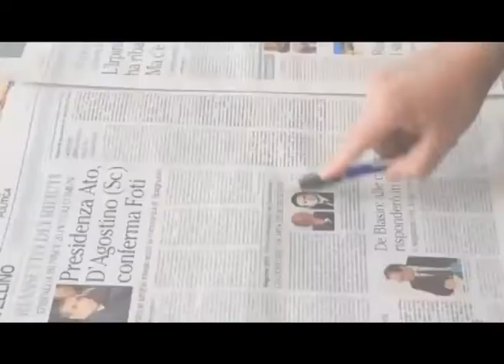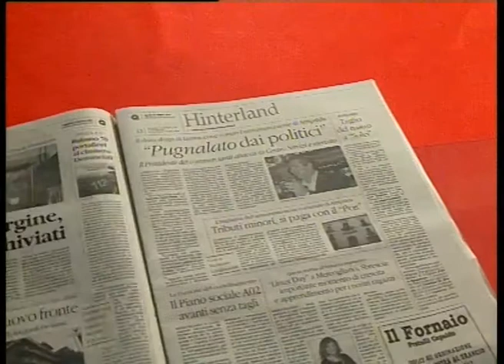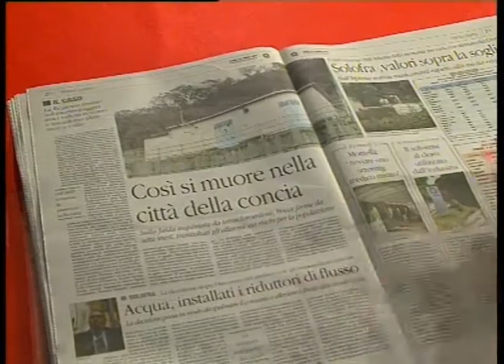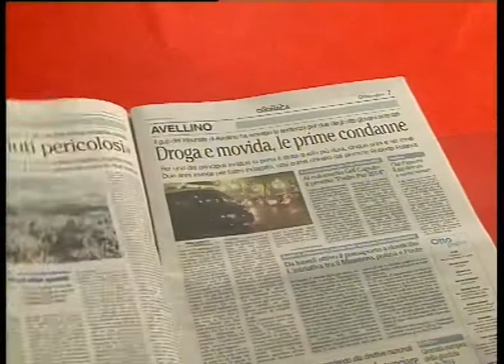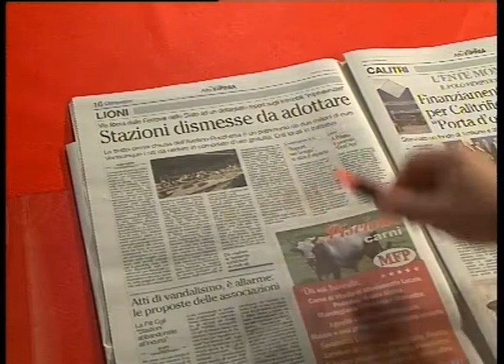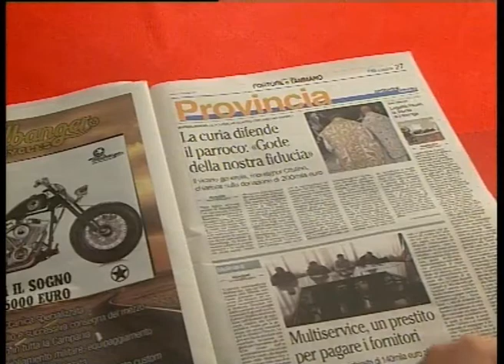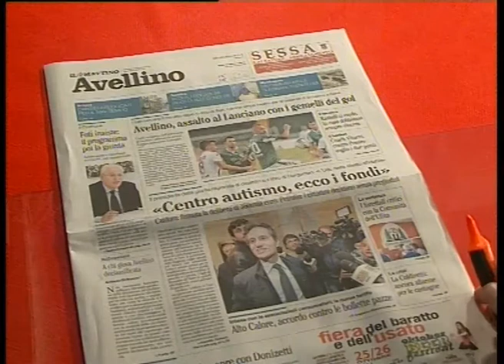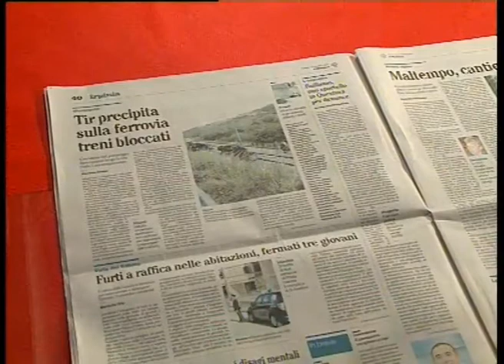rassegna stampa 25 ottobre 2014